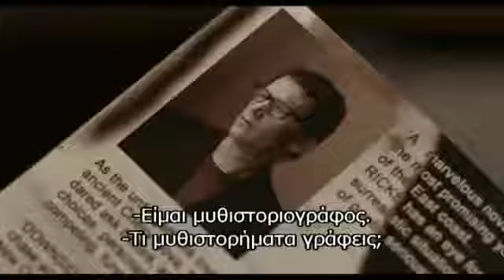Woman in the fifth - Η γυναίκα του πέμπτου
Ο Αμερικανός συγγραφέας Τοµ Ρικς (Ίθαν Χοκ) έρχεται στο Παρίσι αποφασισμένος να διεκδικήσει την παλιά του ζωή και να ξανακερδίσει την αγάπη της γυναίκας και της κόρης του. Τα πράγματα όμως δεν πηγαίνουν όπως θα ήθελε και καταλήγει σε ένα υποβαθμισμένο ξενοδοχείο των προαστίων, αναγκασμένος να δουλεύει σαν νυχτοφύλακας για να κερδίσει τα προς το ζην. Τότε γνωρίζει τη Μάργκιτ (Κρίστιν Σκοτ Τόµας), µια όμορφη αλλά µμυστηριώδη ξένη. Η έντονη και παθιασμένη σχέση τους, όμως, δείχνει να πυροδοτεί µια σειρά από ανεξήγητα γεγονότα, σα να υπάρχει µια σκοτεινή δύναμη που ελέγχει ολόκληρη τη ζωή του.